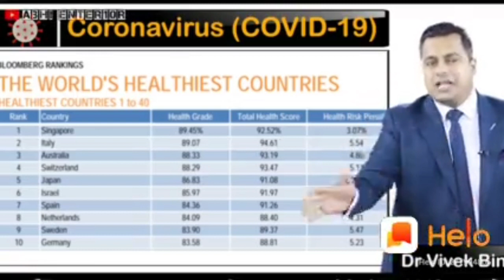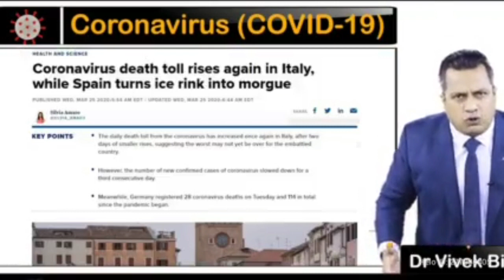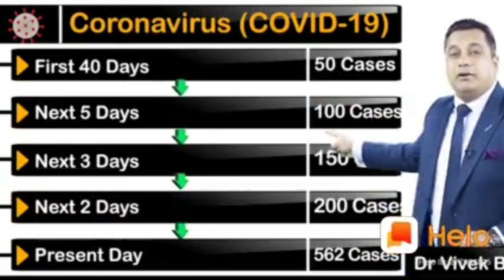सर्व देगलूर बिलोली वासियांना विनंती केली आहे आपले घरी बसा